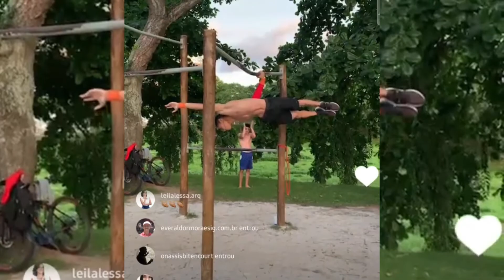Apresentamos o Street Workout para o Vice-prefeito da cidade!! *Street Workout #4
Agradecimento especial ao Secretário de esporte e vice-prefeito de Itabuna e ao Professor Danilo Cesar por proporcionar esse evento!! Juntos pelo esporte!